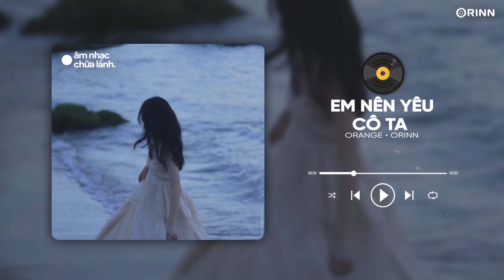Em Nên Yêu Cô Ta (Mix Chill) - Orange x Orinn | LYRICS VIDEO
Hãy để âm nhạc chữa lành tâm hồn bạn ❤️

Lyrics:
Verse 1:
Người yêu dấu ơi
Nhìn anh thương quá em cũng không đành
Nhìn anh xác xơ
Vì tình yêu của anh đã không thành
Giờ đây anh nói anh muốn quay lại
Giọt nước mắt rơi
Mà sao em thấy thật giống phim hài

Pre:
Giờ đây khốn khó cô ta đang nơi đâu
Vì sao sóng gió anh lại muốn quay đầu?
Giờ em cũng chẳng buồn và giận anh, no
Chỉ là muốn biết cô ta đang nơi đâu

Chorus:
Có lẽ em nên yêu cô ta vì
Có lẽ sẽ tốt anh baby
Thương quá đi
Mất công cướp anh đi rồi còn lại gì?
Có lẽ sẽ lâu hơn anh baby

Verse 2:
Có một điều em muốn biết
Sự nghiệp của anh giờ đang thế nào?
Vì đó không phải là cái cớ
Để anh bỏ em mà đi đấy sao
Mãi sau này em mới biết
Sự nghiệp của anh có mái tóc dài
Một mét sáu hai
Và hay rất thích đóng vai bị hại

Bridge:
She's so pretty wish I'd met her sooner
Tweeny little thing wish I could come get her
Shame on you coulda done much better
Guess she doesn't wanna stick with a cheater
Pucker lips God I wanna kiss her
Shame on you shoulda kept her better
Guess she finally could tell trash from treasure